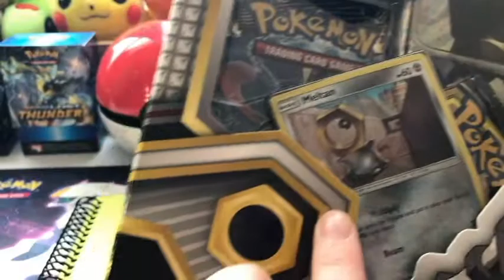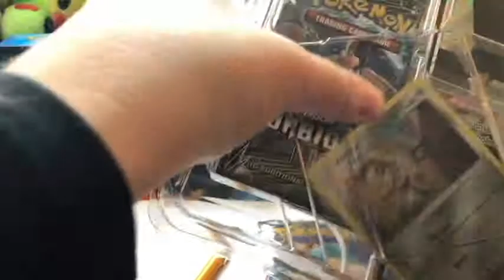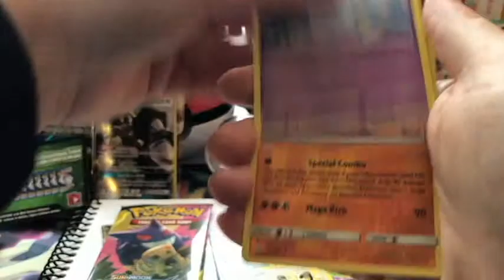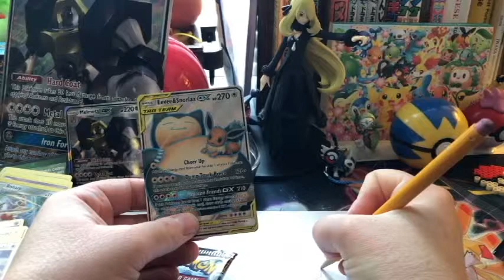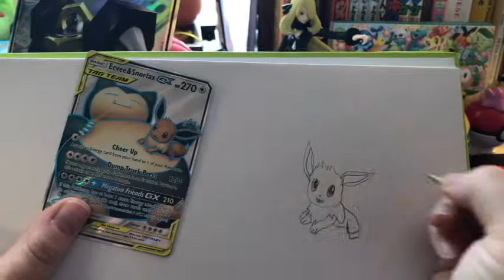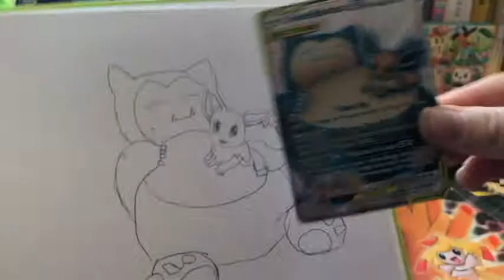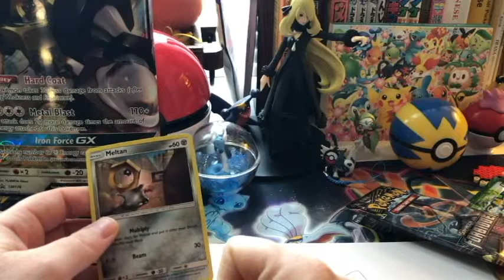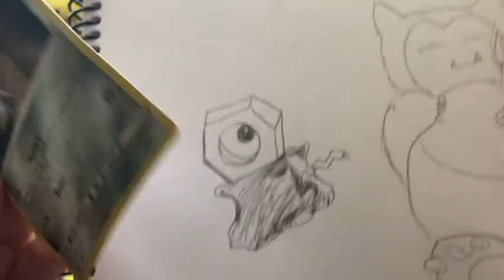Sketchy Saturdays - Episode 1 = Melmetallic Beginnings!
A new series! We'll do it again next Saturday! ^_^